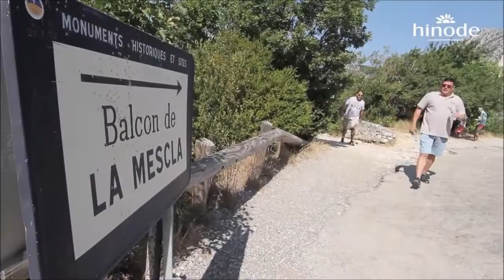Claudio Henrique na viagem de Imperial Diamante Hinode á Europa - se treinar fica bom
Claudio Henrique, Imperial Diamante Hinode, na viagem á Europa.